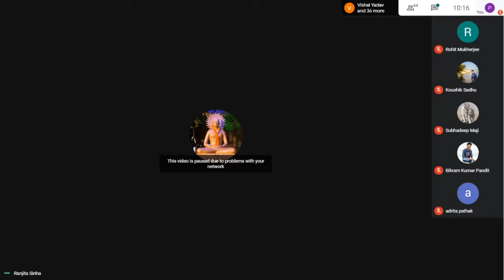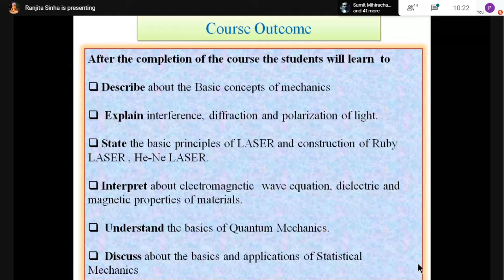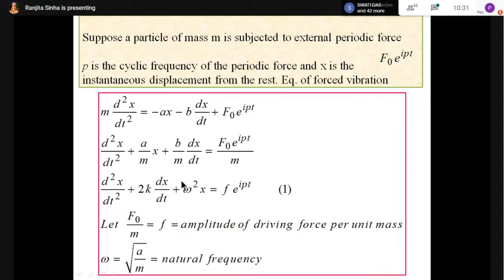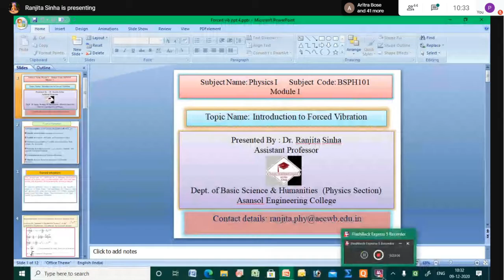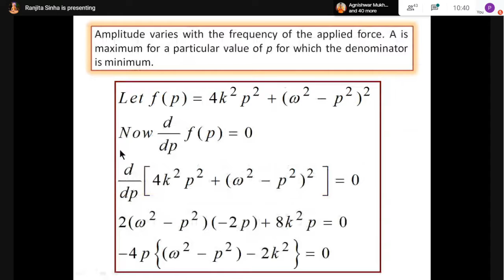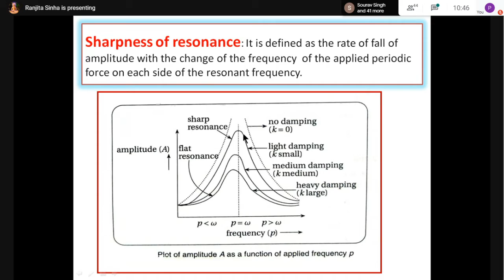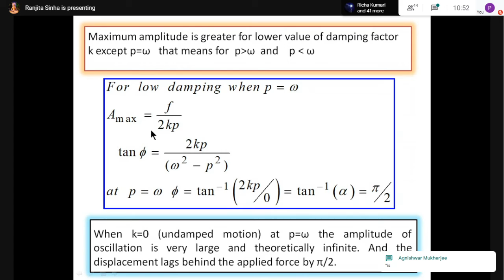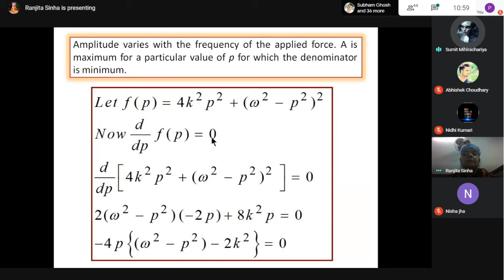Physics : PH-101 09/12/2020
Forced vibration(contd.)

When
Wed 9 Dec 2020 10am – 10:50am India Standard Time - Kolkata
Joining info

Forced vibration continuation